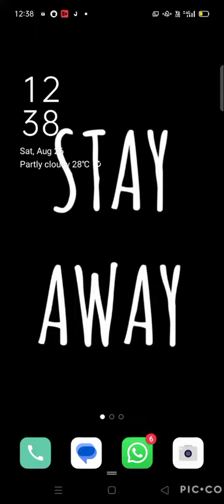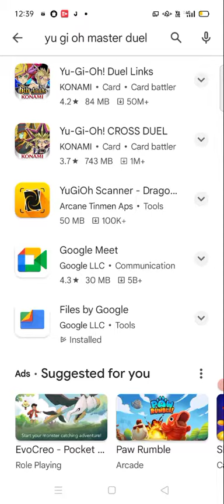yu gi oh master duel # games